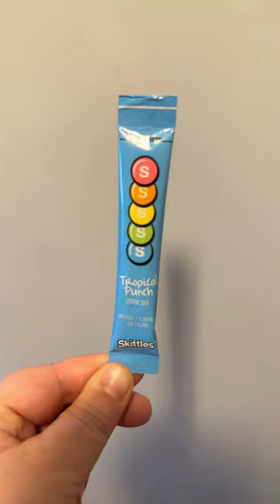Favorite water drink mix combo💦🍍🥥